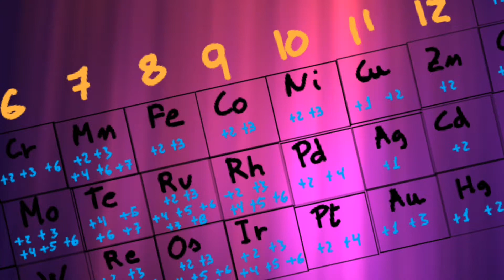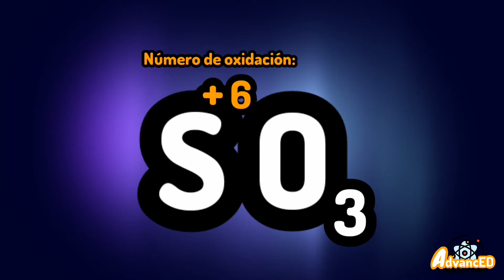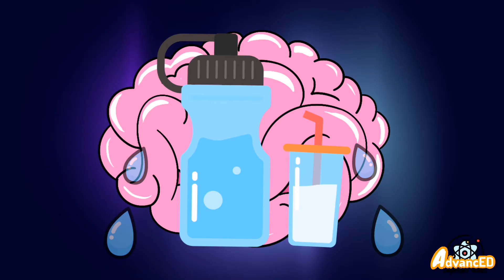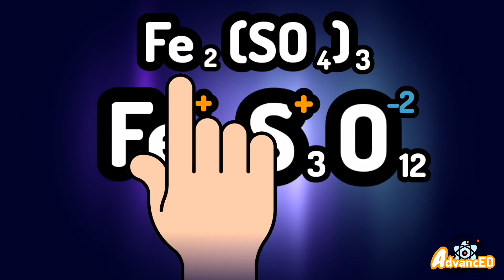NÚMEROS DE OXIDACIÓN ⚡ejercicios resueltos paso a paso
TABLAperiodica numeroDEoxidacion lagartijas VLOGS
Aprende las reglas mas importantes para obtener los numero de oxidación con este resumen fácil y sencillo.

GUIA Y TEMARIO¡GRATIS!